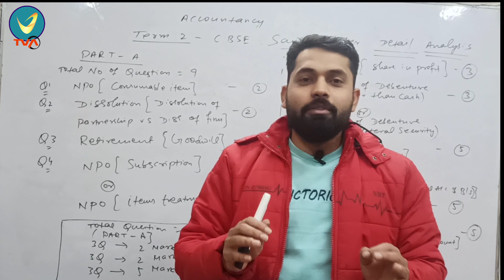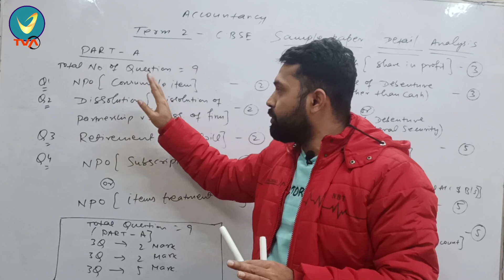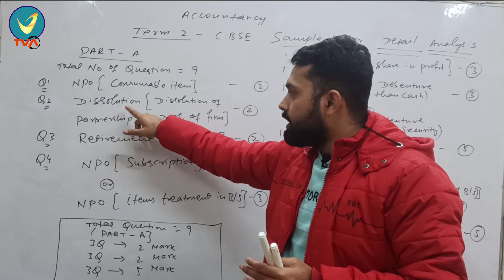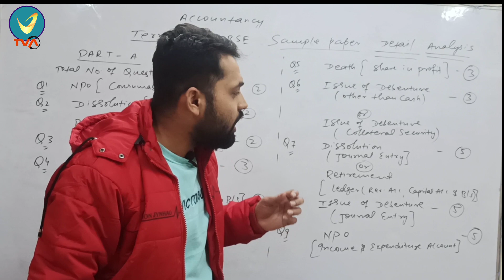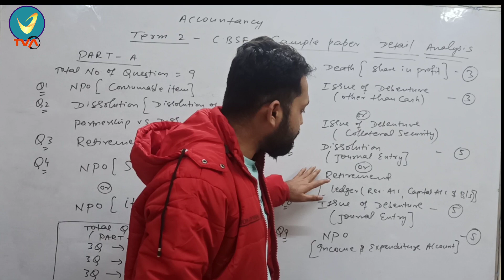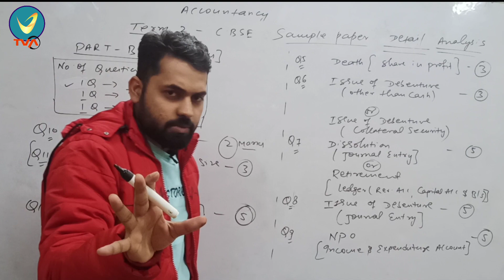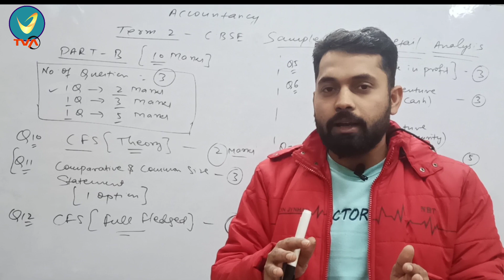Class 12th || Accounts || 2nd term || CBSE || Sample paper Analysis || Q by Q || 2021-22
In this Video, Students get to know the pattern of sample paper issued by CBSE for Class 12th Accountancy.

Detail analysis of Sample paper: Question by Question 😊